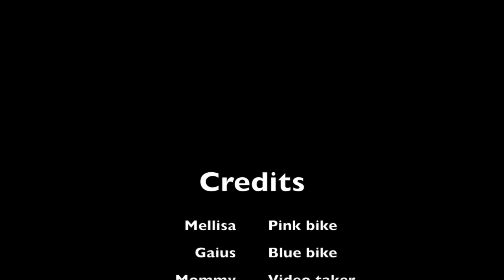Backyard fun!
Cool editing of us doing cool tricks! —modified